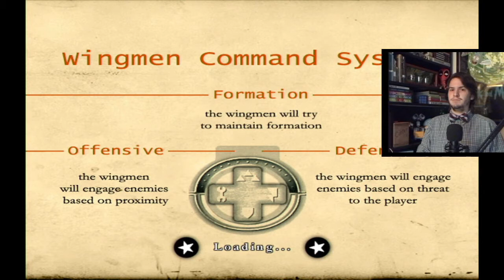In The Sky of Dunkirk: Blazing Angels: Squadrons of WWII - Part 2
It is time to protect the men and bridge then take it myself